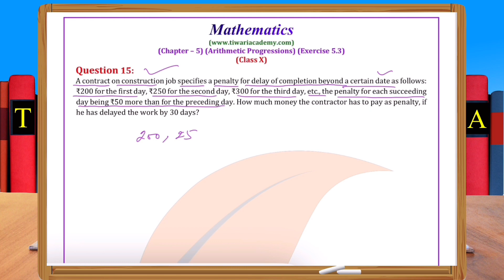NCERT Solutions for Class 10 Maths Chapter 5 Exercise 5.3 Question 15 Arithmetic Progression AP.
NCERT Solutions for Class 10 Maths Chapter 5 Exercise 5.3 Question 15 Arithmetic Progression AP in Hindi and English Medium by Tiwari Sir. and get all the videos and text format solutions.